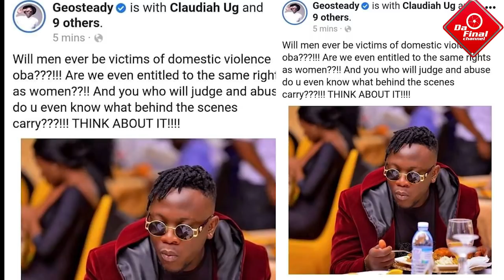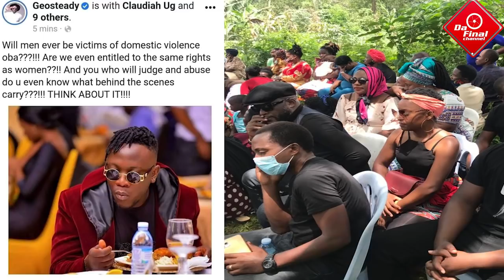GEOSTEADY ALAJANYE KU PRIMA. ZIZA BAFANA ALI MUKOMELA E'MASAKA. CHIKO MAAMA WE AZIKIDWA. (3in1)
CELEB GOSSIP